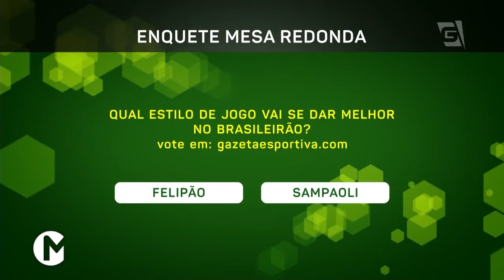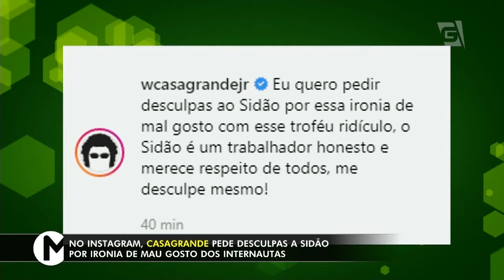PROGRAMA COMPLETO (12/05/19) - Presidente Peres no Mesa + Rodada do Brasileiro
Confira tudo sobre a rodada do Brasileirão no MesaRedonda, que contou com a presença ilustre do Presidente do Santos, Peres!